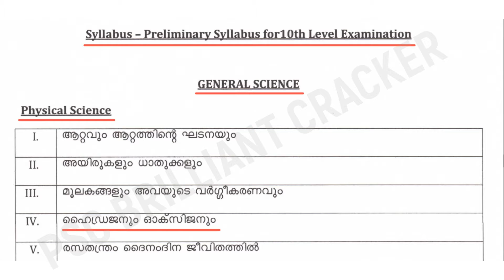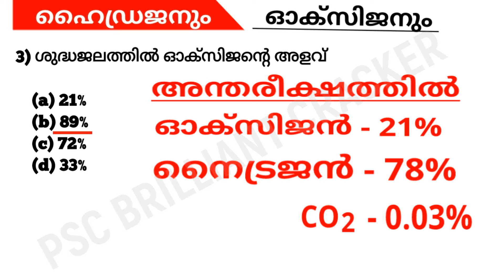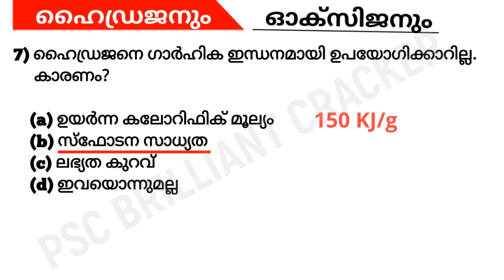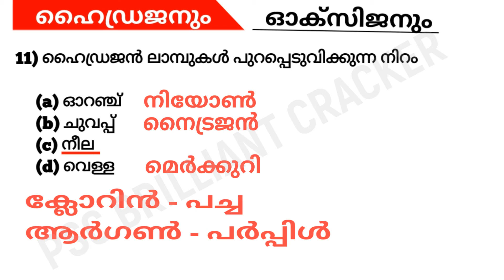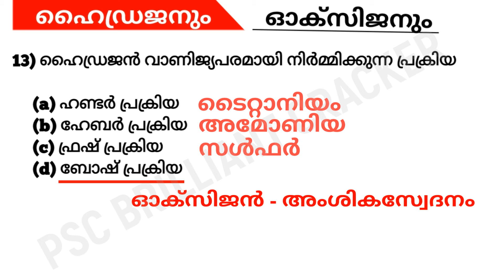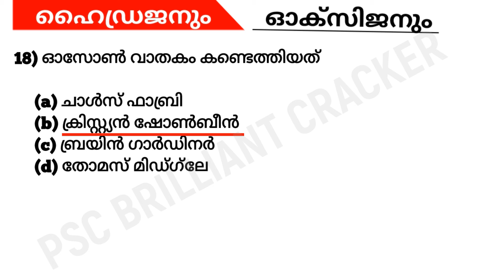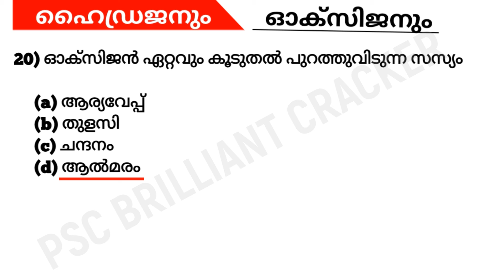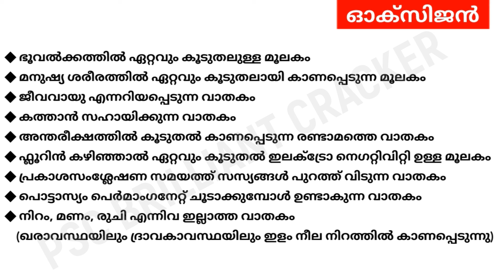PRELIMINARYEXAM SYLLABUS TOPIC - ഹൈഡ്രജൻ & ഓക്സിജൻ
KERALA PSC DECEMBER ൽ നടത്തുന്ന PRELIMINARY EXAM നുള്ള SYLLABUS പ്രകാരമുള്ള ക്ലാസ് ആണ് ഇത് .

ഇന്ന് സിലബസ് ൽ നിന്നും ഉൾകൊള്ളിച്ചിരിക്കുന്ന ഭാഗം - ഹൈഡ്രജൻ & ഓക്സിജൻ

🔥ചെറിയ ചിലവിൽ PSC പരീക്ഷകൾക്ക് പഠിക്കാൻ ഒരു നല്ല ആപ്ലിക്കേഷൻ, തുടക്കക്കാർക്കും ഉപകാരപ്പെടും...

2 days trial ( 2 ദിവസം തികച്ചും സൗജന്യം)
1 Month - ₹ 90
3 Months - ₹ 240
6 Months - ₹ 360

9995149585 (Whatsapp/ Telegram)